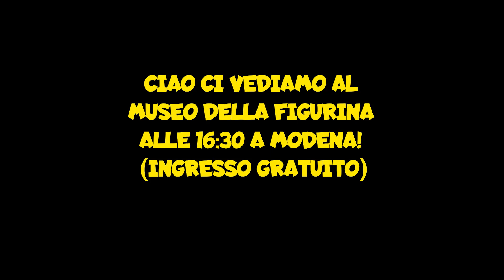NON PREMERE QUESTO BOTTONE CONTRO I TUOI AMICI SU MINECRAFT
MIO LIBRO
Nuovo video nel quale non dobbiamo premere questo bottone!

Se hai letto fino a qui vuol dire che sei un VeroBurlone! fallo sapere a tutti scrivendo nei commenti